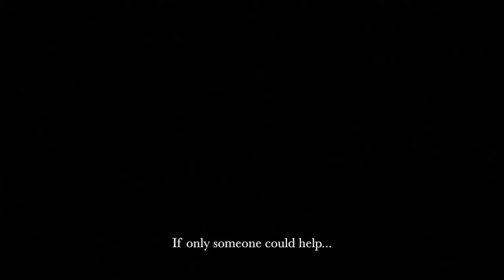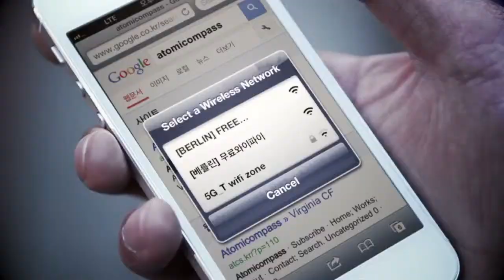«Wi Fi» Poster / видео реклама вай фай постера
Chief Creative Officer / Jeongkeun Yoo / Cheil Worldwide
Executive Creative Director / Thomas Hongtack Kim / Cheil Worldwide
Creative Director / Yongmin Seo / Cheil Worldwide
Art Director / Seokjin Shin / Cheil Worldwide
Copywriter / Songha Lee / Cheil Worldwide
AE/ Sungwook Kang, Hyungwoon Kim, Sumin Han / Cheil Worldwide
Media Planner/ Jinju Lee, Jaewon Lee / Cheil Worldwide
Engineer1 / Yunho Choi, Sejun Jeong, Chungyo Ha / Opener
Engineer2 / Hyuncheol Cho / H9works